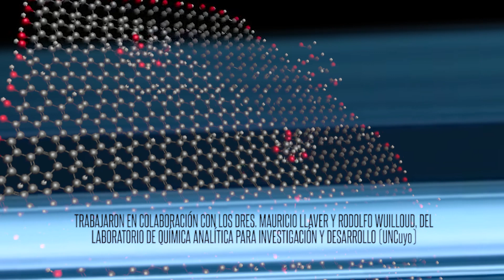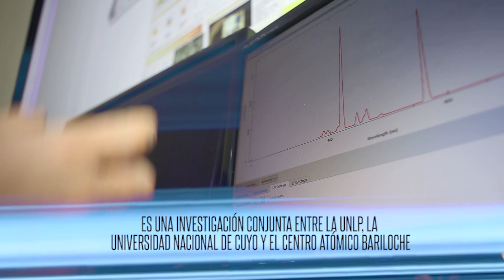EXPERTXS NANOTECNOLOGÍA PARA MONITOREAR LA CALIDAD DEL VINO